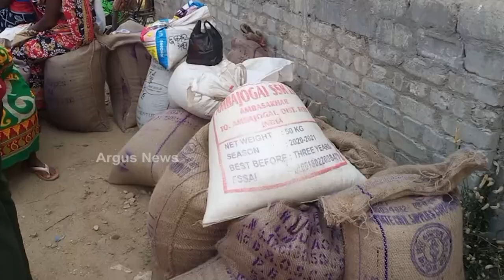People Walk 17 KM To Get Ration from Public Distribution System (PDS) in Kalahandi District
People Walk 17 KM Hilly Road To Get Ration from Public Distribution System (PDS) in Kalahandi District and that is the only options for them to Fight Hunger.